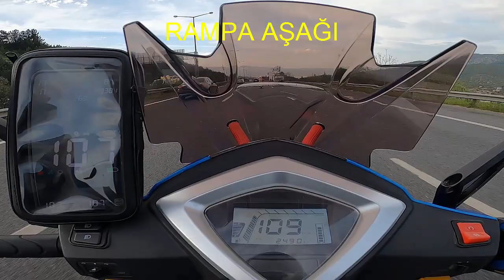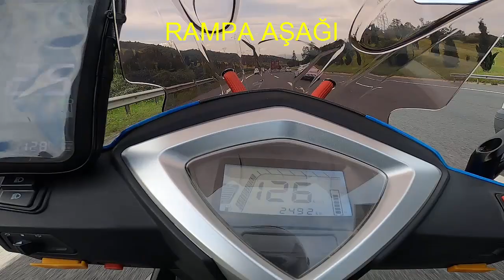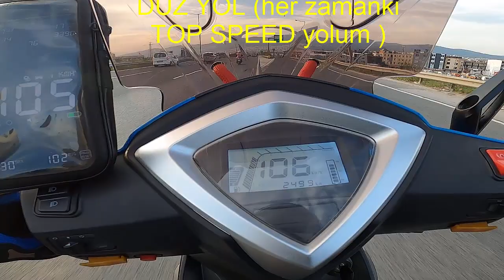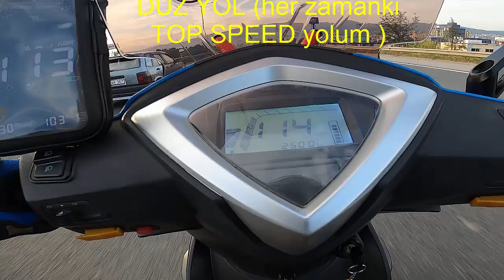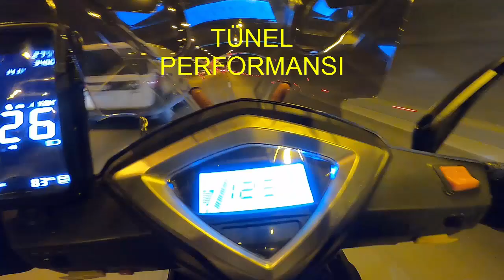Mondial MASH 200 i TOP SPEED (GPS)